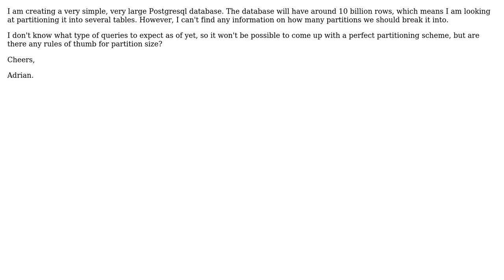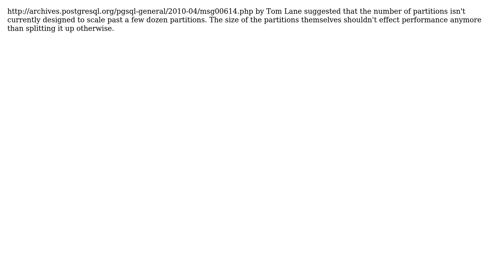Optimal size for Database partitions (2 Solutions!!)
Optimal size for Database partitions

With thanks & praise to God, and with thanks to the many people who have made this project possible! | Content (except music & images) licensed under CC BY-SA | Music | Images & others | With thanks to user rfusca user Joshua D. Drake user Adrian Mouat and the Stack Exchange Network Trademarks are property of their respective owners. You are responsible for your own actions.